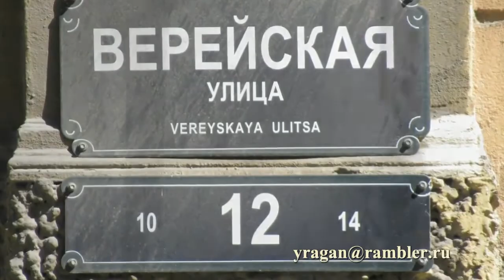Верейская ул., дом 12 Петербург